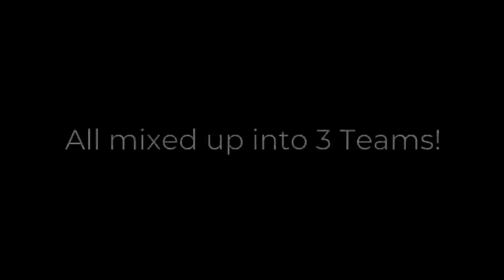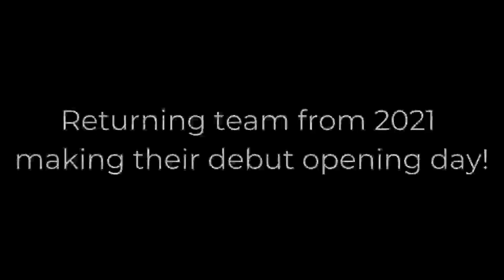2023 League Update | AWL Wiffle Ball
The AWL Wiffle Crew can't wait for the 2023 Season to Start!